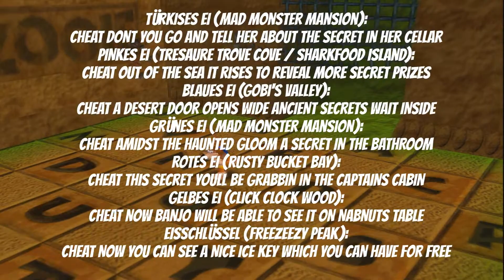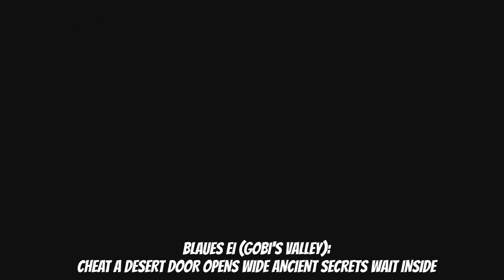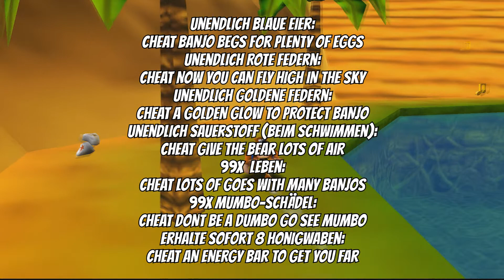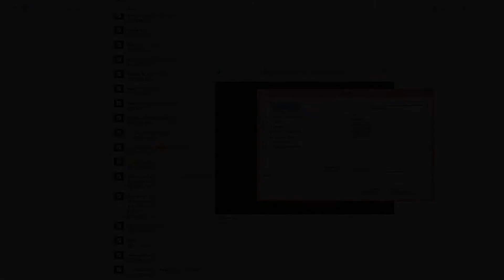[GER] EASTER EGGS & SECRETS in BANJO KAZOOIE [EGGHUNT #11]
Krass. Banjo Kazooie spielte ich damals als aller erstes Spiel in meinem Leben.  Konnte damals nicht lesen - meine Mum hat das Quiz am Ende des Spiels für mich gemacht. Sie hatte immer laut vorgelesen und ich antwortete darauf. Das waren noch Zeiten..

PS: Jap, das Thumbnail ist mega sinnlos :D
► Egglist
[00:00 - 00:20] Intro
[00:21 - 00:55] Wie man Cheats aktiviert
[00:56 - 03:05] Cheato - Das Cheatbuch
[03:06 - 06:18] STOP 'N' SWOP: Erklärt
[06:19 - 13:09] STOP 'N' SWOP: Easter Eggs + Eisschlüssel
[13:10 - 13:59] Bottle's Challenge
[14:00 - 14:21] "Unendlichkeits"-Cheats
[14:22 - 15:25] Illegale Cheats
[15:26 - 17:22] Gameshark Codes
[17:23] Outro
► Benutzte Musik
1. Clanker's Medley (Banjo-Kazooie & Banjo-Tooie) Clanker's Cavern Remix (von Evangelos Callow - PhantomV13)
2. Rusty Bucket Bay Orchestra Remake (Less Reverb) (von
Gooseworx)
3. Cloud Cuckoo Land Orchestra Remix (von Dark Grunt)
4. Engine Room Orchestra Remix (von Dark Grunt)
5. Originale Banjo-Kazooie Soundtracks
6. Bottle's Challenge Orchestra Remix (von Dark Grunt)
7. Click Clock Wood Orchestra Remix (von Dark Grunt)
8. Grunty's Furnace Fun Orchestra Remix (von Dark Grunt)
► Cheats
Cheato's Cheatcodes (nutzbar, nachdem man ihn im Spiel findet):
1. Doppelte Anzahl blaue Eier: BLUEEGGS
2. Doppelte Anzahl goldene Federn: GOLDFEATHERS
3. Doppelte Anzahl rote Federn: REDFEATHERS

Easter Eggs + Eisschlüssel:
1. Pinkes Ei: CHEAT OUT OF THE SEA IT RISES TO REVEAL MORE SECRET PRIZES
2. Gelbes Ei: CHEAT NOW BANJO WILL BE ABLE TO SEE IT ON NABNUTS TABLE
3. Rotes Ei: CHEAT THIS SECRET YOULL BE GRABBIN IN THE CAPTAINS CABIN
4. Türkises Ei: CHEAT DONT YOU GO AND TELL HER ABOUT THE SECRET IN HER CELLAR
5. Grünes Ei: CHEAT AMIDST THE HAUNTED GLOOM A SECRET IN THE BATHROOM
6. Blaues Ei: CHEAT A DESERT DOOR OPENS WIDE ANCIENT SECRETS WAIT INSIDE
7. Eisschlüssel: CHEAT NOW YOU CAN SEE A NICE ICE KEY WHICH YOU CAN HAVE FOR FREE

Bottle's Challenge - Bonus Cheats:
1. Banjo mit großem Kopf: BOTTLES BONUS ONE
2. Banjo mit großen Armen und Beinen BOTTLES BONUS TWO
3. Kazooie mit großem Kopf und Flügel: BOTTLES BONUS THREE
4. Banjo hat langen Körper und kleinen Kopf: BOTTLES BONUS FOUR
5. Banjo hat kleinen Kopf, große Arme und Beine, und wurstartigen Körper: BOTTLES BONUS FIVE
6. Großer Banjo und Große Kazooie: BIG BOTTLES BONUS
7. Verwandelt Banjo in eine Waschmaschine: WISHY WASHY BANJO
8. Macht Banjo und Kazooie wieder normal: NO BONUS

"Unendlichkeits"-Cheats:
1. Unendlich blaue Eier: CHEAT BANJO BEGS FOR PLENTY OF EGGS
2. Unendlich rote Federn: CHEAT NOW YOU CAN FLY HIGH IN THE SKY
3. Unendlich goldene Federn: CHEAT A GOLDEN GLOW TO PROTECT BANJO
4. Unendlich Luft unter Wasser: CHEAT GIVE THE BEAR LOTS OF AIR
5. Unendlich Leben: CHEAT LOTS OF GOES WITH MANY BANJOS
6. 99x Mumbo Token: CHEAT DONT BE A DUMBO GO SEE MUMBO
7. Erhalte alle 8 Honigwaben (nicht benutzen, wenn du rote bereits hast): CHEAT AN ENERGY BAR TO GET YOU FAR

Illegale Cheats: Öffnen aller Spielwelten
1. Clanker's Cavern: CHEAT THERES NOWHERE DANKER THAN IN WITH CLANKER
2. Bubblegloop Swamp: CHEAT NOW INTO THE SWAMP YOU CAN STOMP
3. Gobi's Valley: CHEAT GOBIS JIGGY IS NOW DONE TREK ON IN AND GET SOME SUN
4. Freezeezy Peak: CHEAT THE JIGGYS DONE SO OFF YOU GO INTO FREEZEEZY PEAK AND ITS SNOW
5. Mad Monster Mansion: CHEAT THE JIGGYS NOW MADE WHOLE INTO THE MANSION YOU CAN STROLL
6. Rusty Bucket Bay: CHEAT WHY NOT TAKE A TRIP INSIDE GRUNTYS RUSTY SHIP
7. Click Clock Wood: CHEAT THIS ONES GOOD AS YOU CAN ENTER THE WOOD

Illegale Cheats: Öffnen der Notentüren in Gruntilda's Turm:
1. Notentür 2: CHEAT THESE GO RIGHTON THROUGH DOOR TWO
2. Notentür 3: CHEAT NOTE DOOR THREE GET IN FOR FREE
3. Notentür 4: CHEAT TAKE A TOUR THROUGH NOTE DOOR FOUR
4. Notentür 5: CHEAT USE THIS CHEAT NOTE DOOR FIVE IS BEAT
5. Notentür 6: CHEAT THIS TRICKS USED TO OPEN NOTE DOOR SIX
6. Notentür 7: CHEAT THE SEVENTH NOTE DOOR IS NOW NO MORE

Meine Finger machen jetzt erstmal Pause vom Tippen.